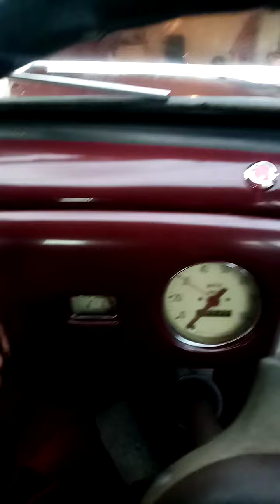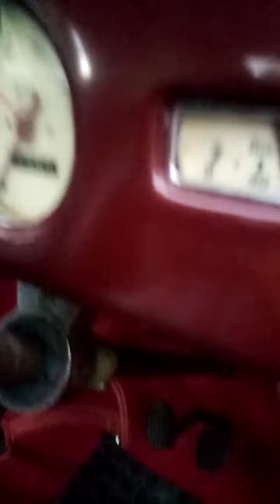1950 Morris Minor lowlight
A startup of my recently purchased, 1950 Morris Minor lowlight with the 918cc side valve engine.